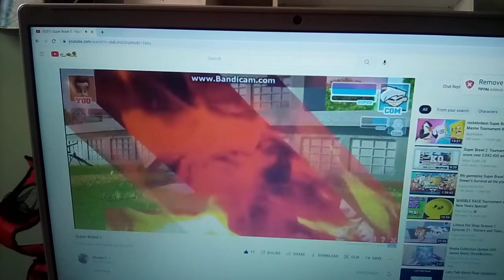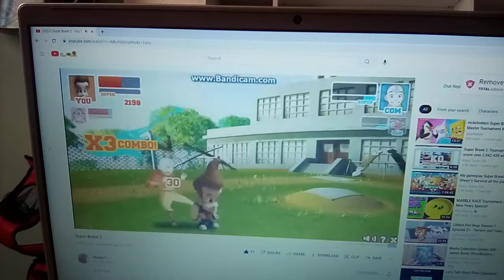super brawl 2 jimmy neutron and bessie vs aang and danny phantom